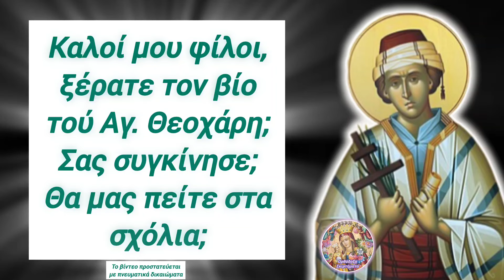🤚⚠️ΜΕΓΑ ΣΗΜΕΙΟ στη ΘΕΣ/ΝΙΚΗ! ΚΡΟΥΝΟΣ αίματος στο δέντρο Αγ. Θεοχάρη! ΤΡΕΞΤΕ ΠΡΟΣΚΥΝΗΣΤΕ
🎀 ΜΕΓΑ ΣΗΜΕΙΟ στη ΘΕΣ/ΝΙΚΗ! ΚΡΟΥΝΟΣ αίματος στη Νεάπολη της Μικράς Ασίας ρέει από το δέντρο στο οποίο μαρτύρησε φρικτά ο Αγ. Θεοχάρης!

1) ΟΙ ❗ΤΙΤΛΟΙ❗ των βίντεό μου,

2) ΟΙ ❗ΠΕΡΙΓΡΑΦΕΣ❗ των βίντεό μου στα κουτιά των περιγραφών τού εκάστοτε βίντεο,

3) ο ΤΥΠΟΣ και η ΕΜΦΑΝΙΣΗ των ❗THUMBNAILS❗ σε κάθε μου βίντεο και

4) ασφαλώς η ❗ΘΕΜΑΤΟΛΟΓΙΑ❗των βίντεό μου ΑΥΤΗ ΚΑΘ' ΕΑΥΤΗΝ